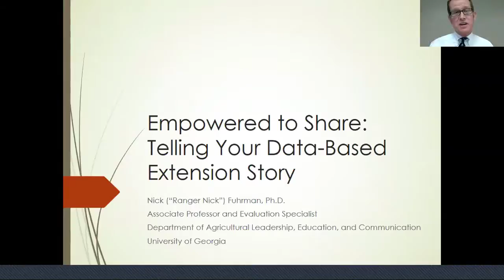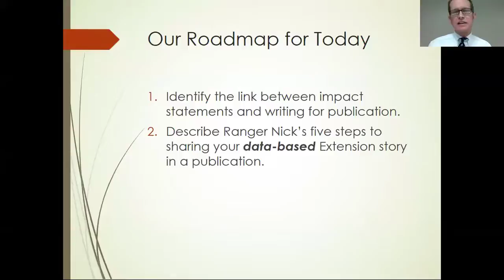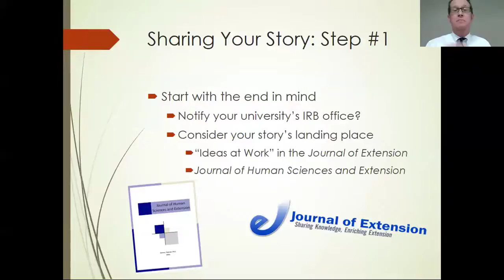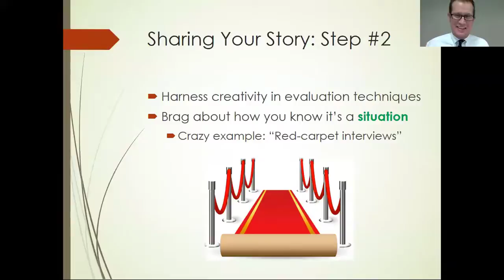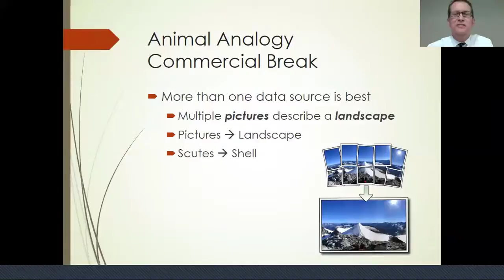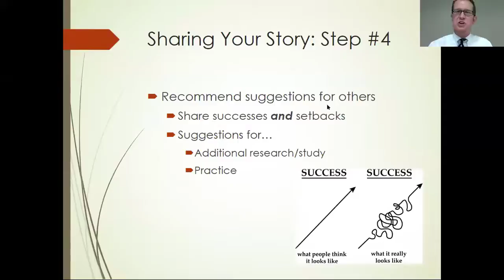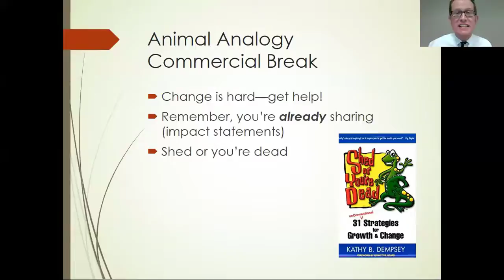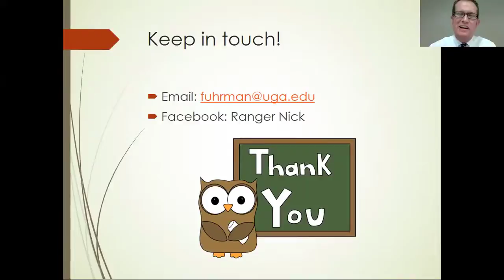What Can Be Published – Turning the non-publishable into publishable